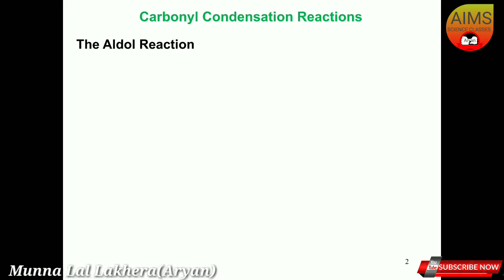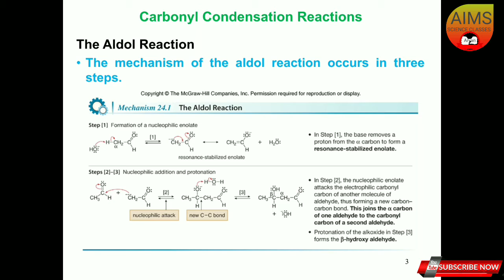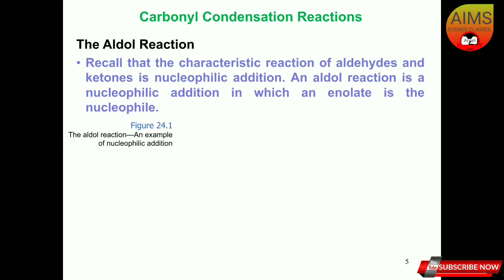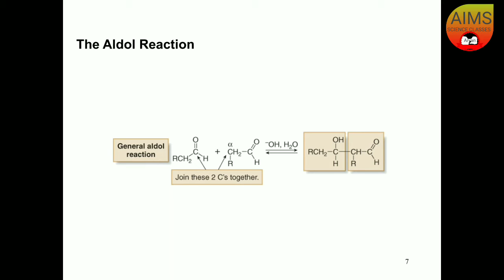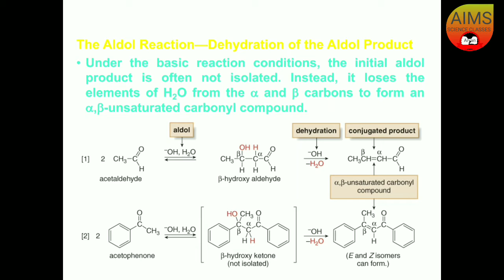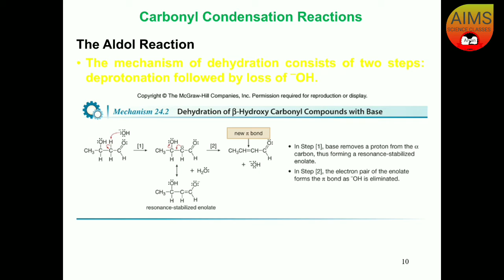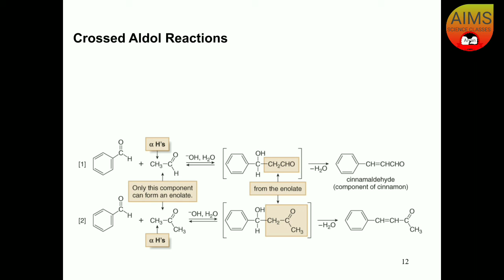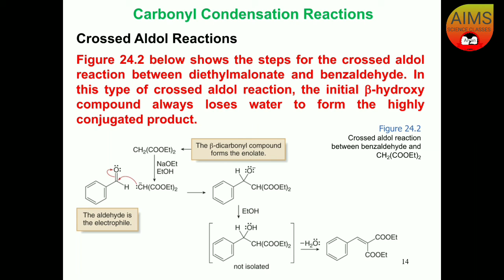Carbonyl Compound Aldol Condensation Reaction कार्बोनिल योगिक एल्डोल संघनन अभिक्रिया M.L.Lakhera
Carbonyl Compound Aldol Condensation Reaction कार्बोनिल योगिक एल्डोल संघनन अभिक्रिया carbonyl yogic aldol sanghanan abhikriya M.L.Lakhera